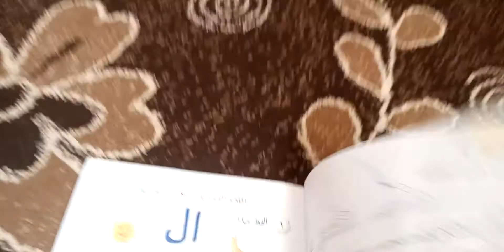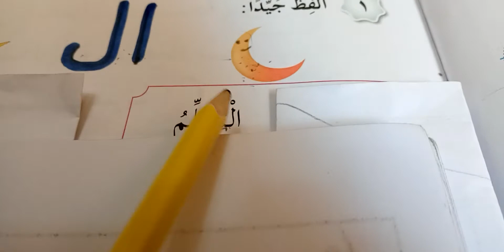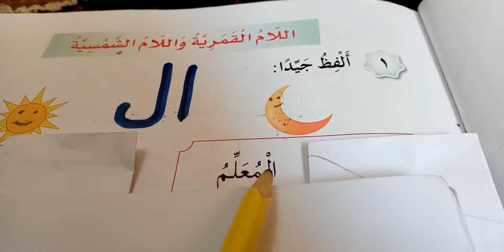الاساسيه، اول ه، عربي، اللام الشمسيه و القمرية